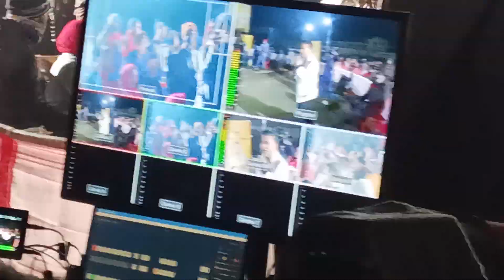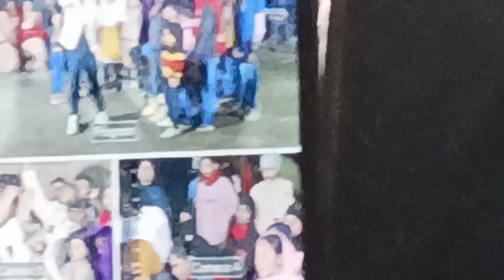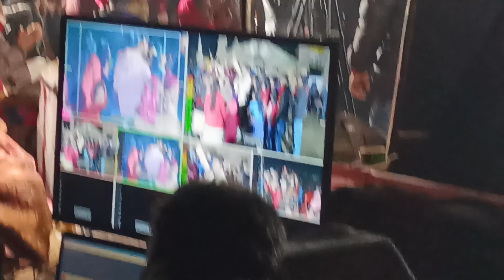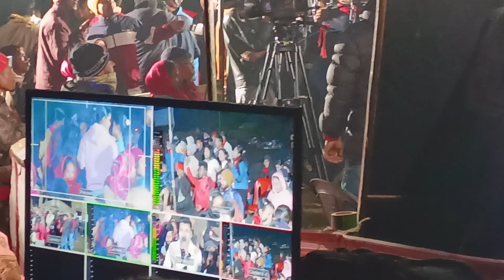dy365 bhugalir xondhan pran dip da